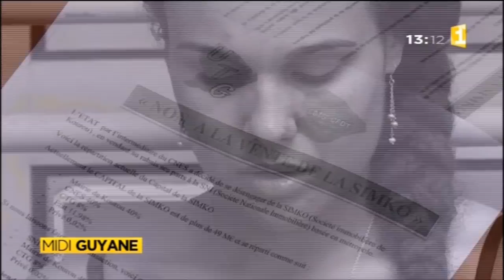Immobilier – Les salariés de la société SIMKO se mobilisent - Guyane 1ère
Les employés de la SIMKO se sont mobilisés pour dénoncer la vente de la société immobilière de Kourou à la SNI. Une opération lancée par l’état pour reprendre le contrôle des subventions au logement social. Les syndicats sont inquiets de la situation pour les salariés de l’entreprise.